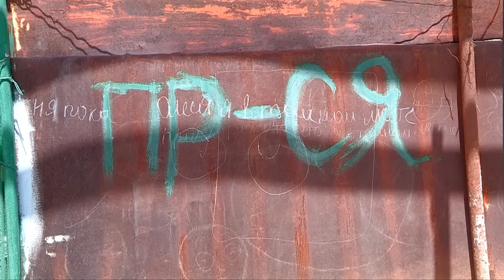Шымкентте Бекетті көшесіндегі үйдің қабырғасы құлап қалды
Шымкентте Қошқар өзенінің маңындағы Бекетті көшесіндегі бір үй құлап қалды. Соның салдарынан екінші үйдің қабырғасы бүлінген. Оқиға орнына шұғыл жеткен Әл Фараби ауданы әкімдігінің мамандары жағдайды егжей-тегжей саралап шықты. Мамандар үйдің құлауына ешқандай сыртқы күштердің әсер етпегенін айтып отыр.